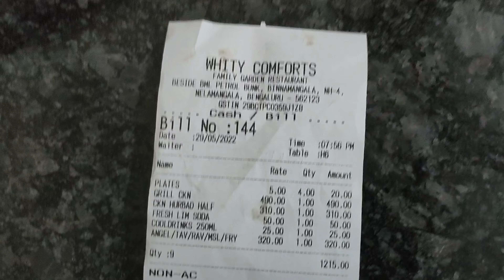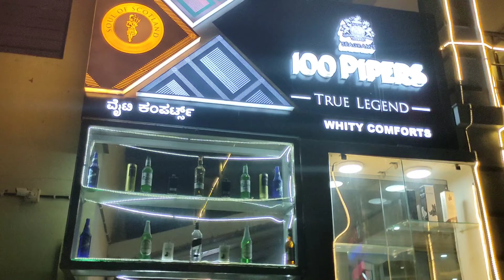Party on a Budget at Hotel Whity Garden Dhabha in Nelamangala | Bangalore Food Review | Travel Chef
We have been traveling across Bangalore to savor various foods from different cuisines. Today, we are traveling to a place in Nelamangala wherein throwing a party can be both economical and filling. We have reviewed their Chicken Horbad and Grilled Chicken which was super filling and accompanied with beer was refreshing. We wanted to share our experience with you so that if you pass by this hotel, and would like to savor such tasty food, please do check out their dishes.

Eat Well & Stay Healthy

About Me:
Hi there! This is Jerry from Travel Chef. Starting a YouTube channel on food was a spark that struck me like having a delicious lemon souffle (pun intended) while I was having my masala dosa, and watching my mom and my wife cook. It struck me as to how to remember my mom’s recipes who is now 80 plus -- and, how do her children, daughter in law and grandchildren follow these recipes? After which all will be lost in time... Since me and my wife like travel and food, dad (above 85) suggested “Travel Chef”, and voila!, Travel Chef was launched. So, Travel Chefs' main priority is to capture the forgotten and authentic recipes that take place in each and every household and bring it to the entire world. Bon Appétit!